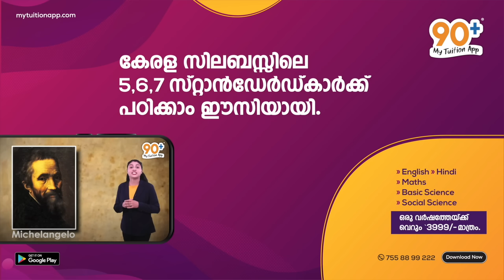പാട്ടുപാടി വിസ്മയിപ്പിച്ച് പ്രേക്ഷകരുടെ പ്രിയനായിക ഗായത്രി..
പുതിയ അധ്യയന വർഷത്തെ ക്ലാസുകൾ  90+ My Tuition App ൽ ആരംഭിച്ചിരിക്കുന്നു.
ഇപ്പോൾ തന്നെ ഡൗൺലോഡ് ചെയ്യൂ 90+ My Tuition App...
Twitter പുതിയ അധ്യയന വർഷത്തെ ക്ലാസുകൾ 90+ My Tuition App ൽ ആരംഭിച്ചിരിക്കുന്നു.